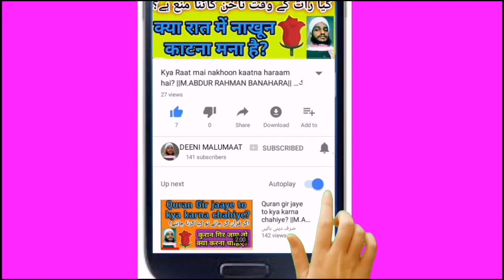Aalim ki ziyarat Nabi ki ziyarat | Aalim se mushafa Nabi se mushafa | عالم سے مصافحہ اور زیارت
About Video:-
Ik hadis bahut mashoor hai or aksar muqarrireen ise bayaan karte hain wo ye hai ke agar koi aalim ki ziyarat karta hai to aesa hai jaisa ke huzoor aleihissalam ki ziyarat karta hai isi tarah lambi hadis hai is ke baare me janne keliye ke is hadis ka kya hukum hai ye video zaroor dekhiye,

Channel by